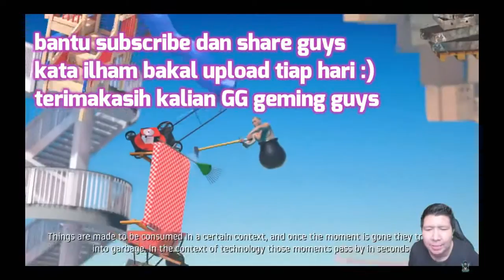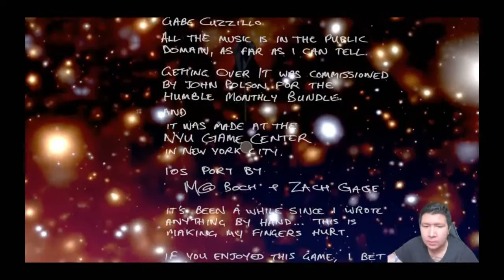WINDAH TEGUH , MOMEN KOCAK WINDAH BASUDARA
STREAMING TERAKHIR DI BULAN FEBRUARI
you can catch me :